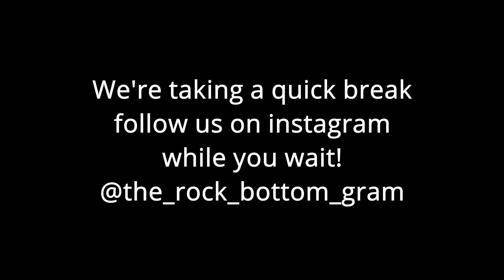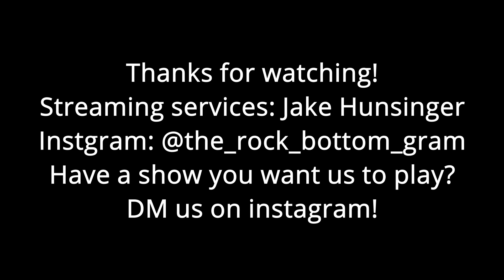Jake Hunsinger and the Rock Bottom Band- Live for AHA Night 2021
Recorded at the New Bedford Fishing Heritage Museum on May 6, 2021.
Recorded for AHA! New Bedford.

0:00 introduction

0:30 Get There Together

4:35 Tell Me When To Stop

8:23 How To Make A Dog

12:54 Lady of the Wild Moor

16:40 I Might Be Ready Now

20:28 Wild Horses of Wyoming

25:12 Forever Your Friend in Jeopardy